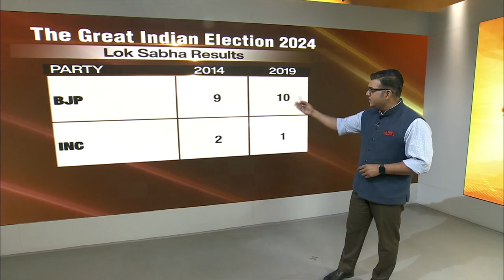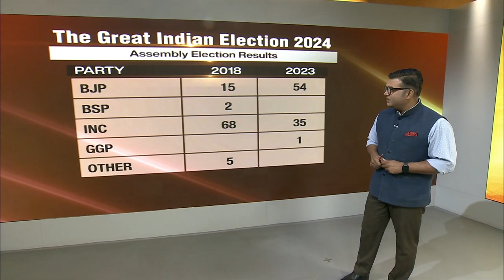Chhattisgarh The Great Indian Election 2024 General Elections 2024